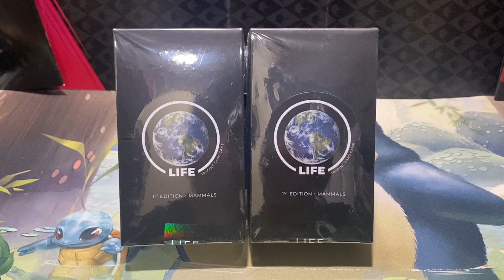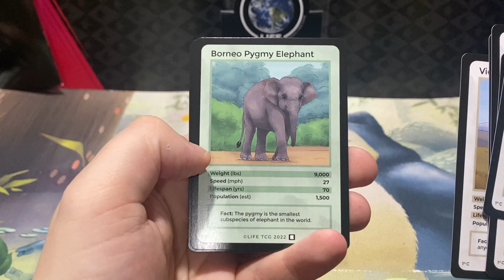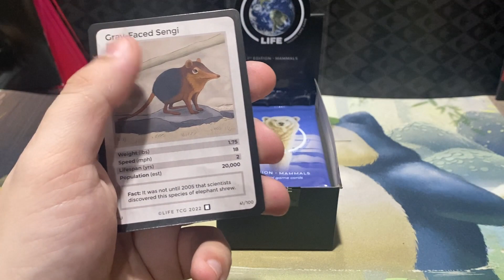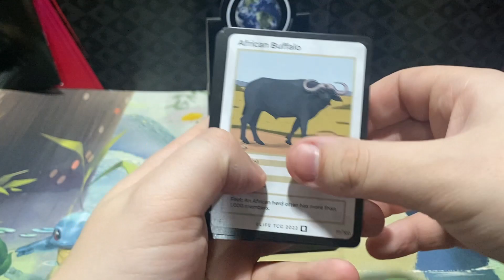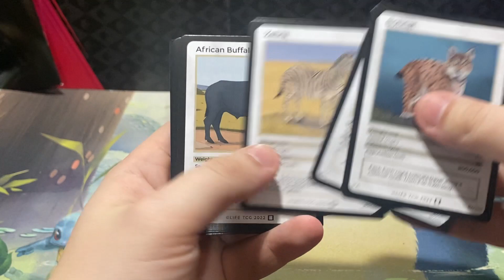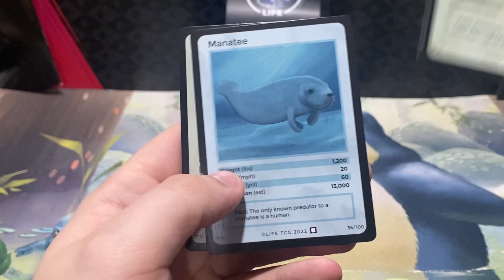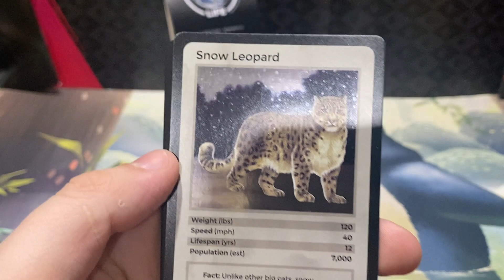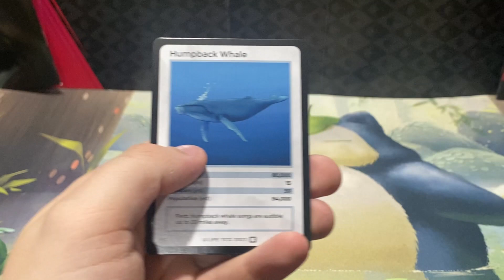*Card Rarity = Real World Population* LIFE TCG Starter Box Opening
In today’s video we'll be opening two Starter Boxes of LIFE TCG as we look to pull some of the rarest mammals in the world.

Other Media:

eBay - ChanceBishopYT